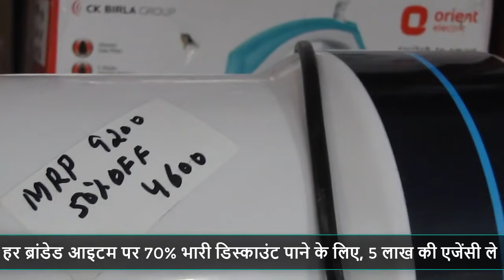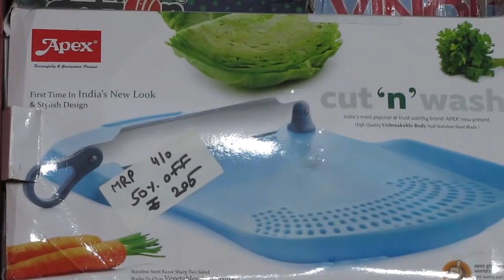फ्रैंचाइजी ले 15 से 20 लाख कमाए 🔥😍| New Business Ideas | Small Business Ideas | Best Startup Ideas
Title: फ्रैंचाइजी ले 15 से 20 लाख कमाए 🔥😍| New Business Ideas | Small Business Ideas | Best Startup Ideas